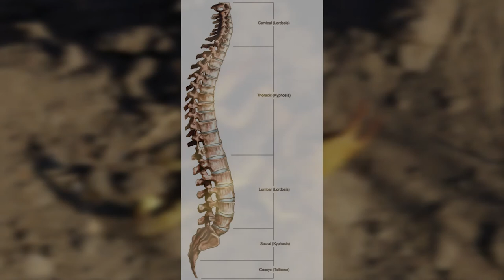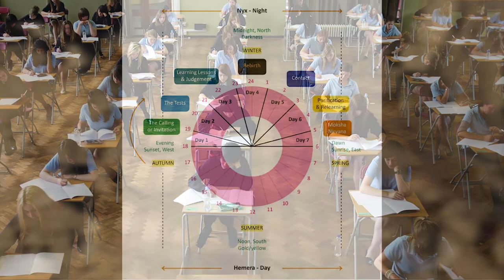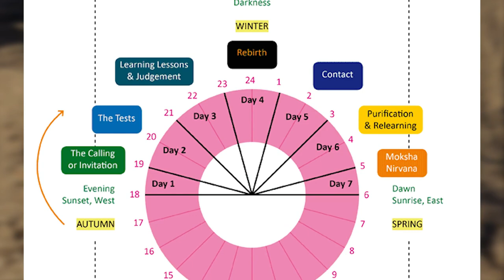The Symbolism of the Scorpion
A scorpion in the wild only stings to defend itself. It is normally a timid creature, as such the symbolism only holds good for the sting itself, which is exceptionally painful and in some cases can kill.

CREDITS

David Rock-Evans - taken in Jack’s Camp, Botswana

PHOTOGRAPHS
Luc Vercruysse - Luc is an amateur Herpetologist. He lives in Belgium. Herpetology is the branch of zoology which deals with the study of reptiles and amphibians such as snakes, turtles, reptiles and amphibians such as frogs and salamanders. He is now retired and has collected an archive of over 10,000 photos and slides taken on field trips with his friends all over the world. He also collects antique prints of these creatures, many of which are beautiful and hand coloured.

PAINTINGS and drawings
Salvador Dali – Signs of the Zodiac series – Scorpio
Hevelius, Firmamentum, 1690
Antoine Borel - the goddess Thetis dipping her son Achilles in the River Styx
Toulouse Lautrec
All other pictures from Pinit and not attributed

More details of the symbolism of the Scorpion and examples of its symbolic use
can be found by following these links
Scorpion

MUSIC
"Archon Automaton" by Fiona Buchet.

Fiona Buchet is a professional singer, songwriter and composer based in Wellington, New Zealand.  She is a mother of two teens and runs multiple businesses with her entrepreneurial husband, Louis.

She is dedicated to exploring the mechanisms of ‘All That Is’, nature and spirit, and a significant part of this is expressing her musical gifts in the form of live performance and composing/producing her own music.

Fiona creates thoughtful, lilting and rhythm-based ambient/electronica music at her home studio.  Her music has been described as reminiscent of Kate Bush, Massive Attack and even Billie Eilish – “Atmospheric and slightly disturbing... in a good way!”